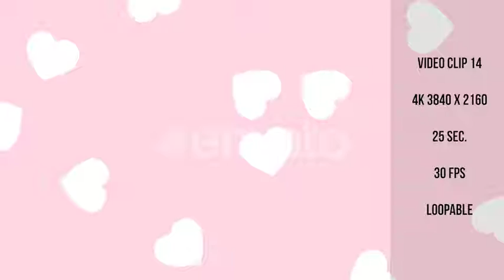Heart Background Pack 15 in 1 - Motion Graphic Video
Heart Background Pack 15 In 1

“Heart Background Pack” is a video that can be used in several occasions like wedding anniversary, women day or valentine’s day. With these background videos you can prepare an eye-catching intro for the day of the lovers. Better quality imaging with 4k resolution

Details features:

    15 4K Heart Video
    3840×2160p 4K Ultra HD
    High quality resolution
    Format: H264
    Loopable
    25 seconds

Support

If you have any questions about my templates, please don’t hesitate to reach out! I will answer every email in short time and respond to any questions you might have.

Customization service

If you don’t have After Effects, required 3rd Party plugins or the necessary Hardware-Power to customize a template, I can offer you customization and render service for a small fee.
Not only for my projects, but for all videohive projects.
Just write me an email with all details.